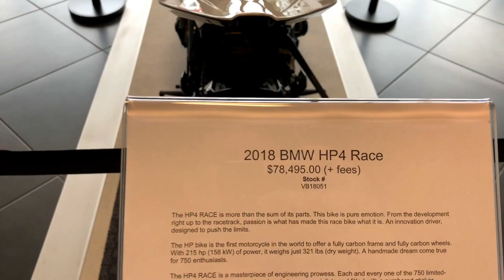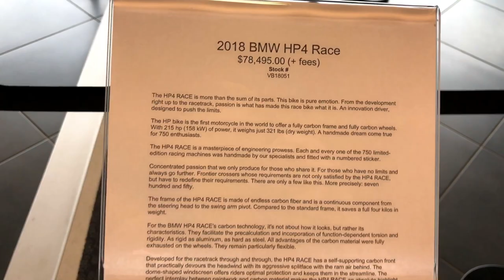HP4 Race - Do Not Touch!! • May Go to Cool Racer! | TheSmoaks Vlog_935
Back To the Ol’ Grind! | Large Spyder RT Service! | Twin-Vlog kinda Day..!

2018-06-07: Thank you very much, you are all awesome!!

 2016 Indian Chieftain
 2016 Can-Am Spyder Roadster RT-S Special Series
 1983 Yamaha XVZ12TK Venture 1200